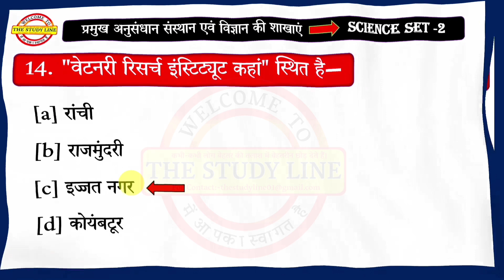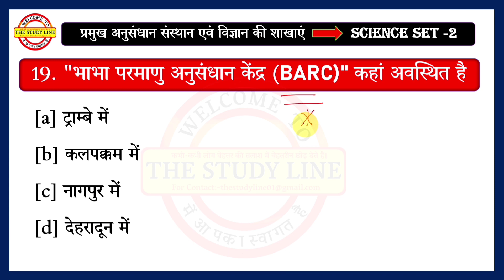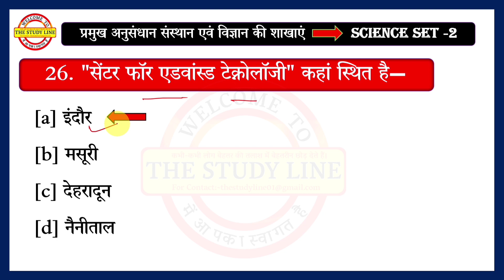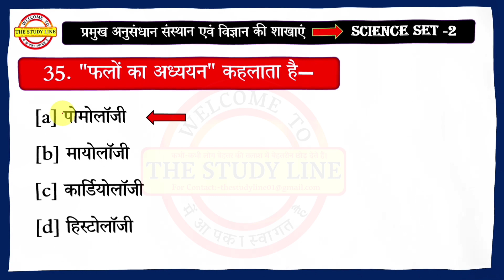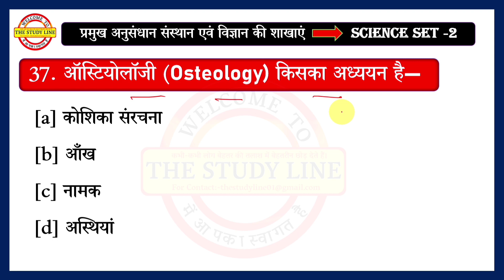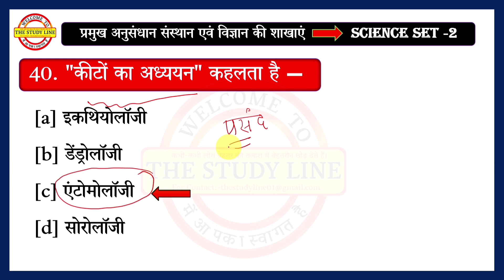Science Speedy Test-2| RRB GROUP D SCIENCE PREVIOUS YEAR Paper|Science gk|विज्ञान के प्रश्न|VigyanGk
About Video:-